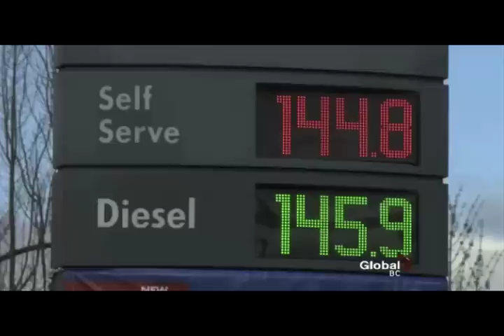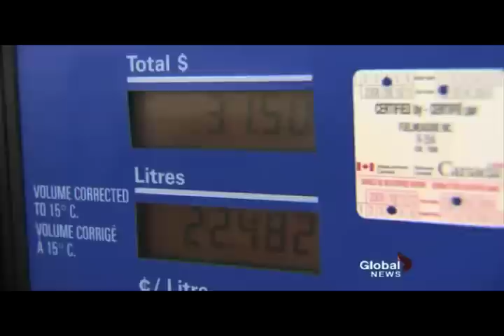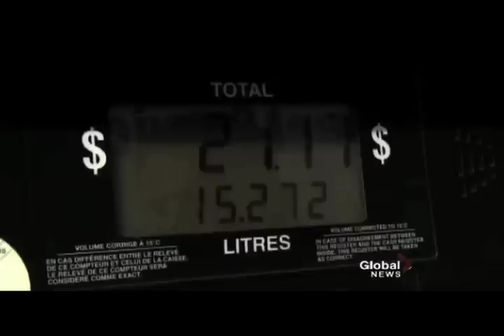BC gas taxes highest in Canada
Gas taxes keep going up in British Columbia, and families and seniors are feeling the pinch. Analysts are predicting prices may hit $1.70 per litre this summer, and CTF BC Director Jordan Bateman is calling on government to reduce the 48 cents a litre in taxes it takes.